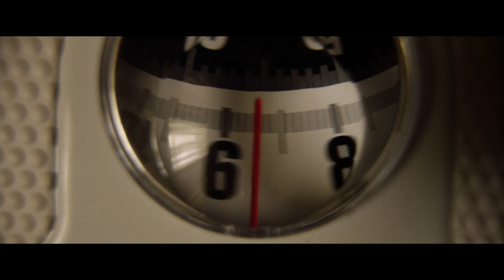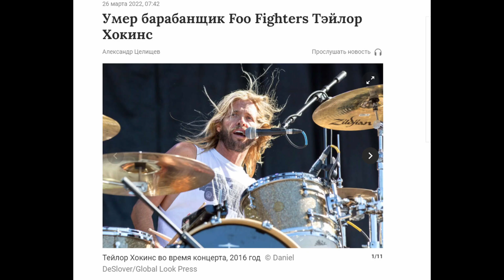Что посмотреть?7? Семь как Финчер.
По статистике, самым популярным вопросом после "Что в коробке?" является "Что посмотреть?". Не скажу что смогу ответить, смогу попробовать натолкнуть на просмотр.

Ссылки на КП:
В лесу / In the Forest (2022)
Они живут в сером / They Live in the Grey (2022)

Тайминги:
00:00 — В лесу / In the Forest (2022)
01:10 – Американский крик / American Scream (1988)
02:22 – Опасная вечеринка / Banquet (2021)
03:29 – Хеллбендер / Hellbender (2021)
04:21 – Они живут в сером / They Live in the Grey (2022)
05:23 — Буки / Boogens (1981)
06:22 – Взаперти / Shut In (2022)
07:24 – Тихое безумство / Silent Madness (1984)
08:20 — Дом у болота / House on the Bayou (2021)
09:15 – Слэпфейс / Slapface (2021)
10:03 – Свежатинка / Fresh (2022)
10:56 – Разлученные / Disconnected (1984)
11:54 – Кошмарные выходные / Nightmare Weekend (1986)
12:42 – Студия 666 / Studio 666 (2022)
13:43 – Внезапная удача / Windfall (2022)